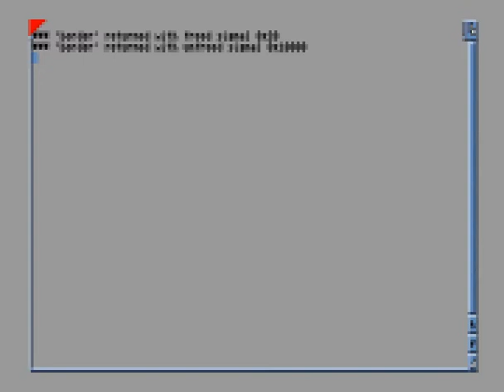Amiga Longplay [939] Julgubbe